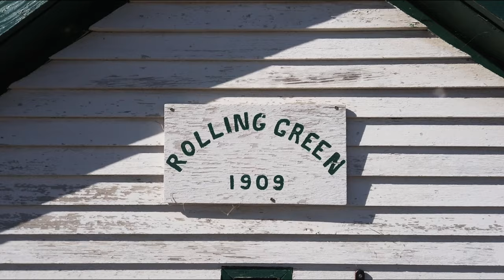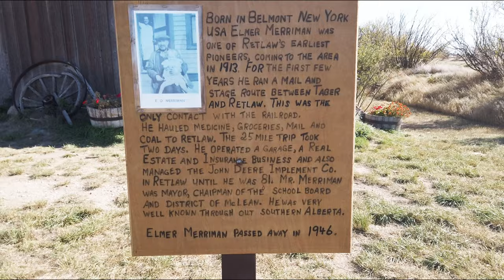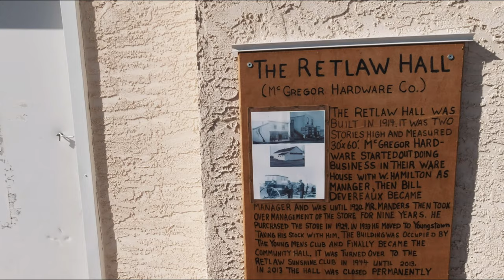Ghost Town of Retlaw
A trip to the ghost town of Retlaw. Retlaw is Walter spelled backwards.
So maybe the town was named after someone by the name of Walter. I did not check the history of Retlaw, to find out.

T1B4C7